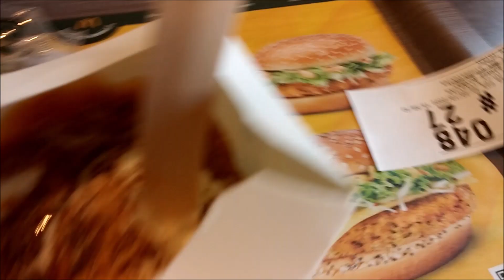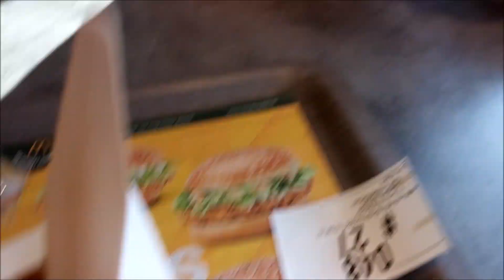Bart - Vlog 25